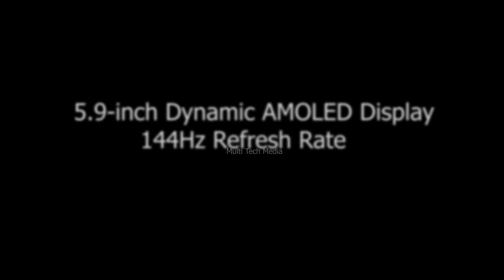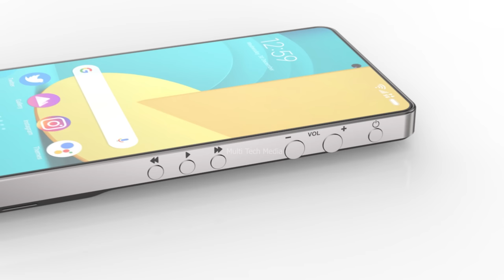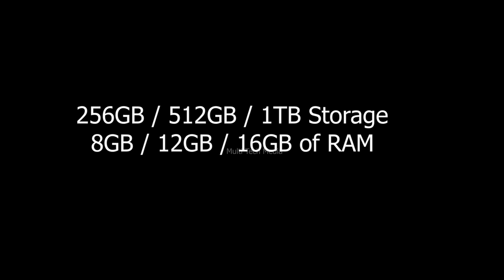Sony W2023 5G Official Video, First Look, Release Date, Features, Camera, Trailer, Sony Walkman